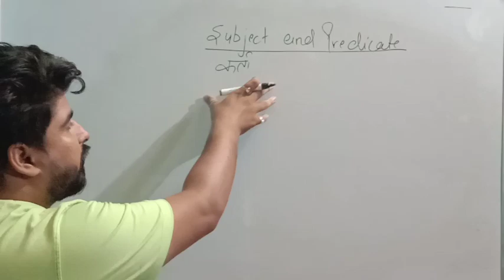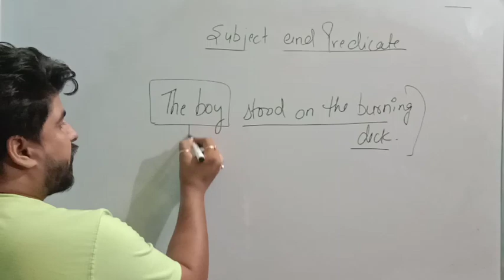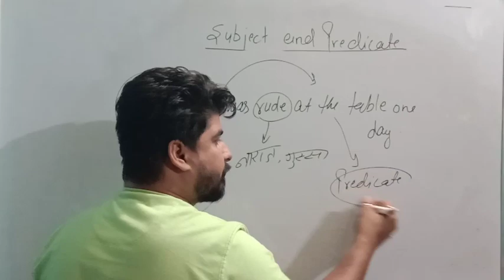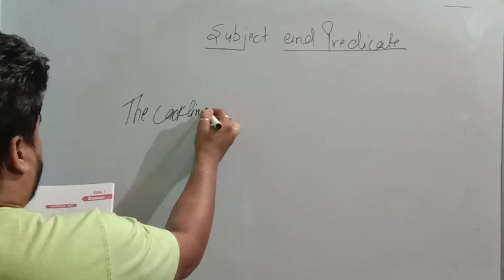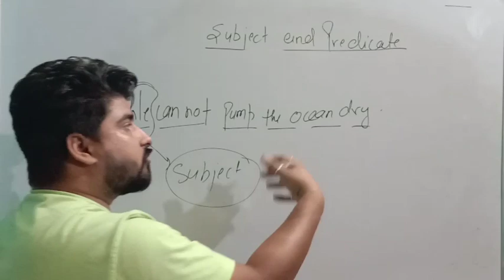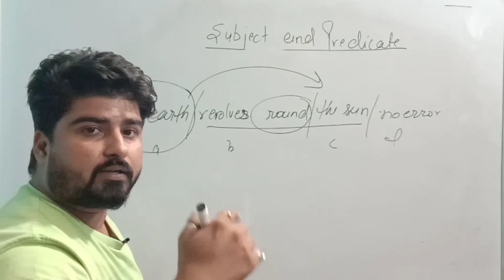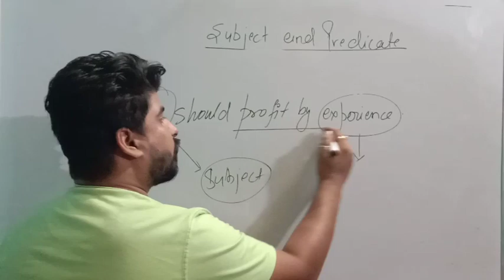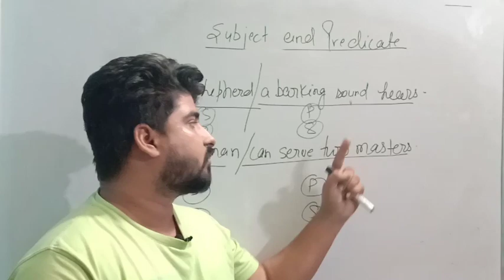ENGLISH GRAMMAR || SUBJECT AND PREDICATE || IMP. FOR HSSC EXAMS || BY VIRU JAKHAR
IN THIS COURSE WE WILL COVER ALL CONCEPTS OF PYTHON AND COMPUTER SCIENCE